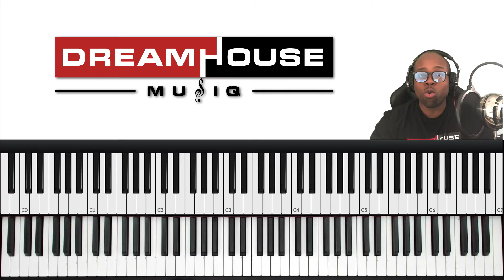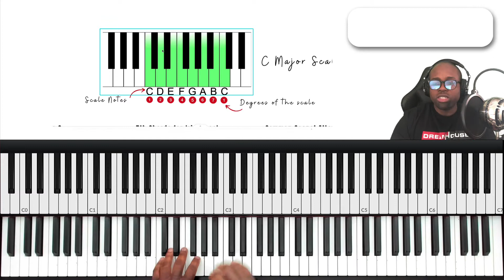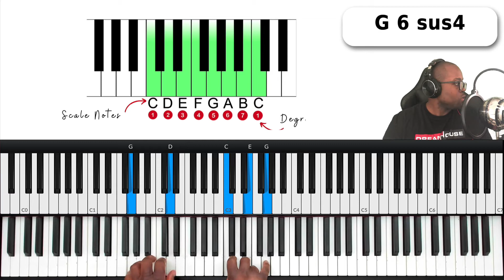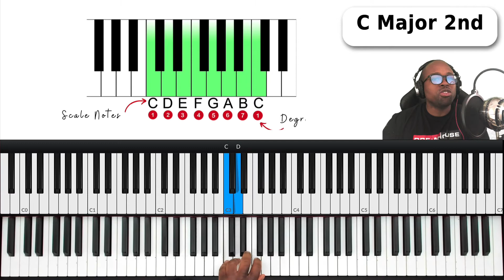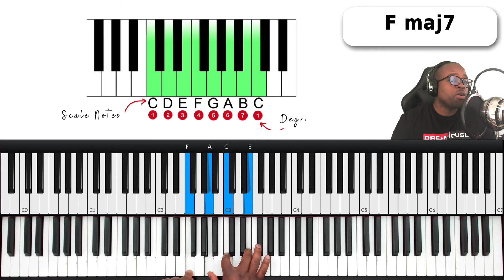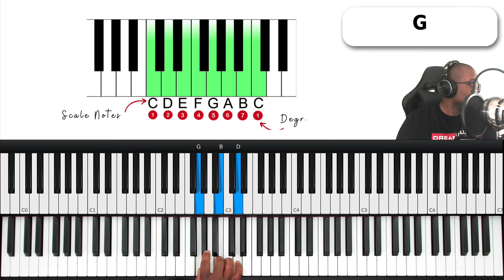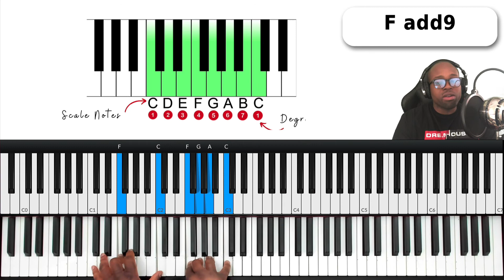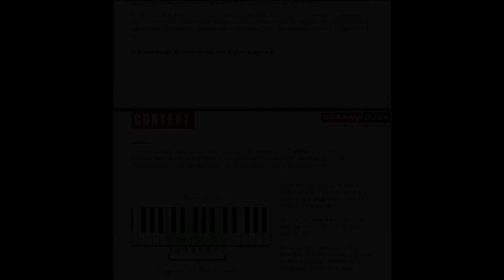Nice Beginner Gospel Chords In C Major - Way Maker Chord Tutorial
Want to learn nice beginner gospel chords in C Major? This video will show you some of the tips and tricks I use to make basic chords sound lush and thick.

Time stamps:

2:14 What are diatonic chords?
6:37 Chord stacking
8:45 Inversions
16:24 How to build 7th chords
21:24 how to build 9th chords
23:28 Way Maker chords application